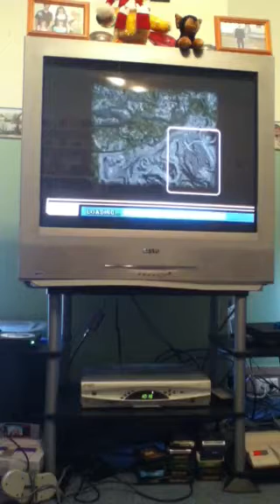Smuggler's Run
Loot grab, "sticky fingers".